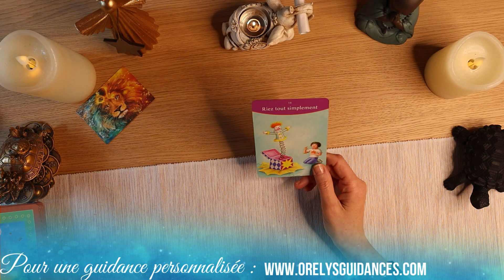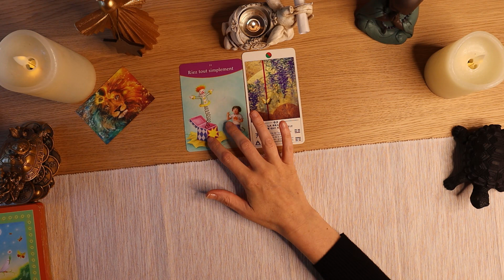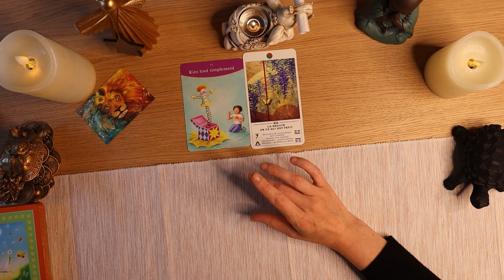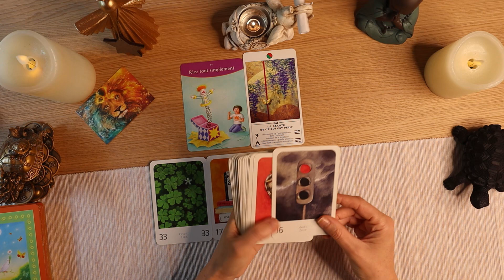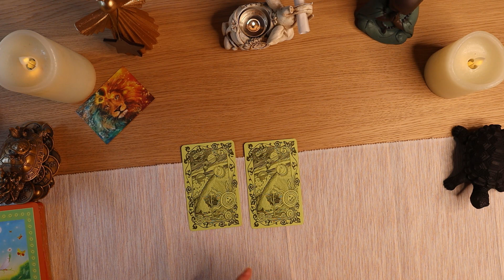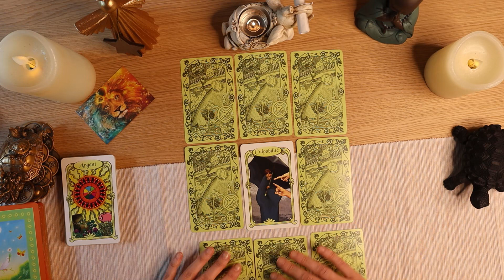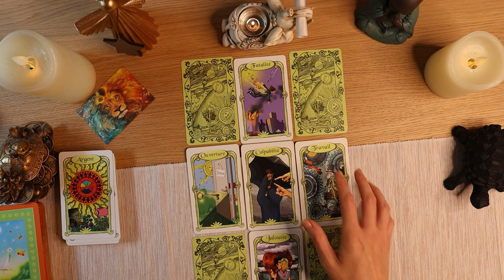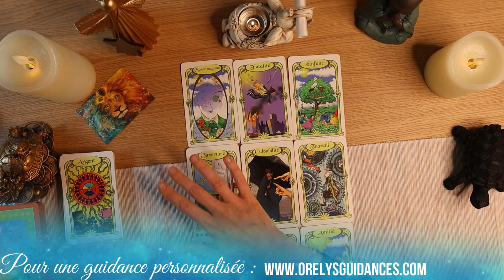♌ Lion du 23 au 29 mai 2022 ♌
✨Tirage pour les Lion du 23 au 29 mai 2022 ✨
💖Orelys 💖
Oracles utilisés :
1- L'oracle La réponse est simple
2- l'oracle TAO
3- Le grand Oracle de L'amour
4 -L'oracle des Miroirs

💜Orelys💜